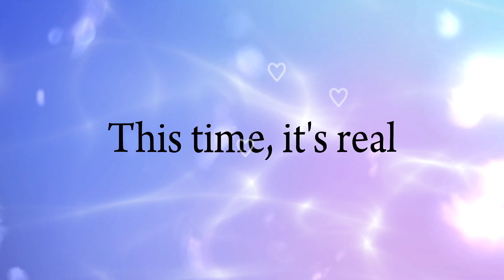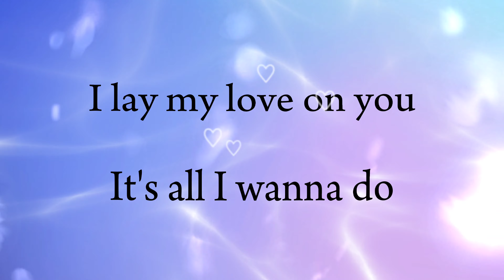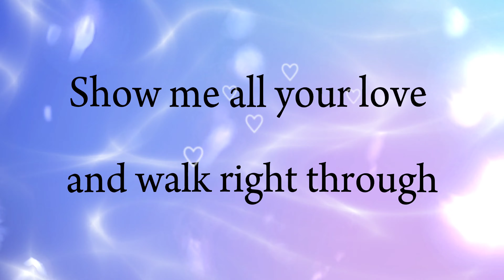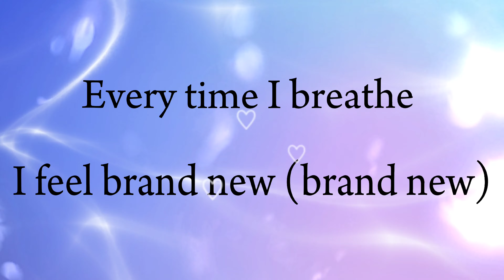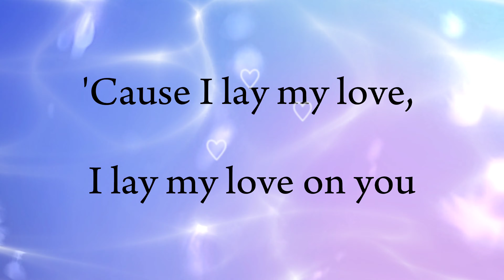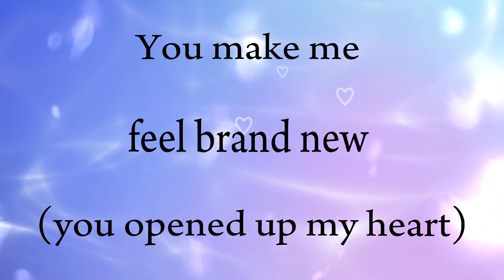I lay my love on you (Lyrics) - Westlife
Follow: @westlife_official

I lay my love on you - Westlife (Lyrics)

Just a smile and the rain is gone
Can hardly believe it, yeah
There's an angel standing next to me
Reaching for my heart

Just a smile and there's no way back
But there's an angel calling me

I know that I'll be okay now
This time, it's real

I lay my love on you
It's all I wanna do
Every time I breathe I feel brand new
You opened up my heart
Show me all your love and walk right through
As I lay my love on you

I was lost in a lonely place
Could hardly believe it, yeah
Holding on to yesterday
Far, far too long

Now, I believe it's okay 'cause

I never knew that love could feel so good

Like a once in a lifetime
You changed my world

Show me your love and walk right through, oh, yeah

Every time I breathe I feel brand new (brand new)
'Cause I lay my love, I lay my love on you

You make me feel brand new (you opened up my heart)
Show me all your love and walk right through (oh, yeah)